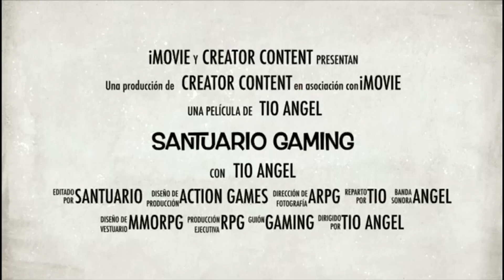PUBG New State ¡El mejor juego Battle Royale!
PlayerUnknownsBattlegrounds # Krafton

Es un próximo videojuego de batalla real en línea multijugador de estilo futurista programado para su lanzamiento en 2021 desarrollado por PUBG Studios y publicado por Krafton.
Es la segunda entrega del universo PUBG como secuela de PlayerUnknown's Battlegrounds.